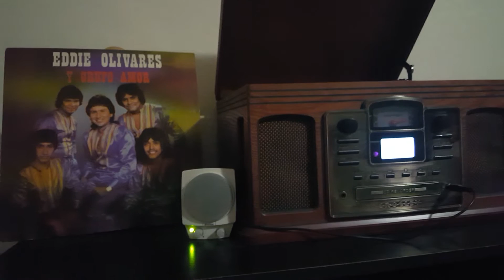Eddie Olivares y Grupo Amor - Hasta Que El Sol No Brille Mas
Album "self-titled" Joey Records 1983